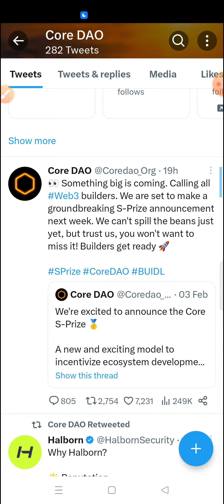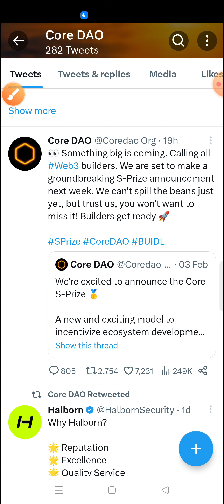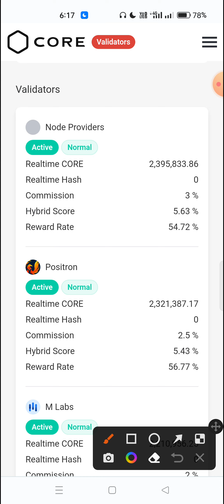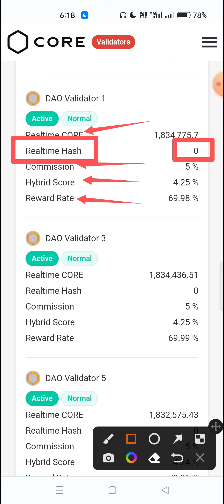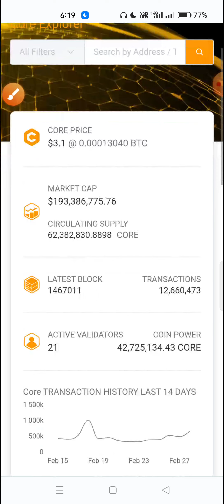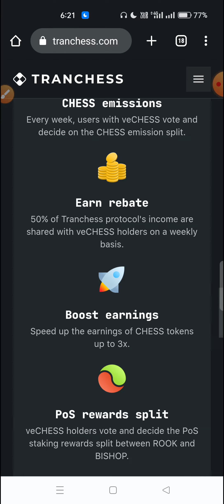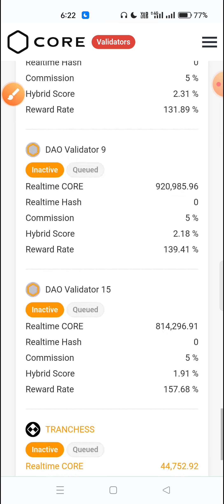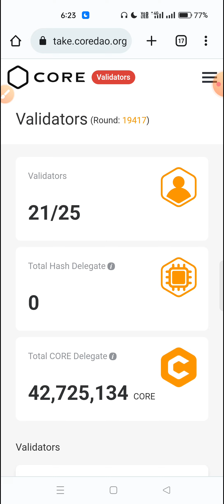CORE : Something Big Coming Update 🥰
Maldorini Mining Invitation Code :

Ch57832198Go